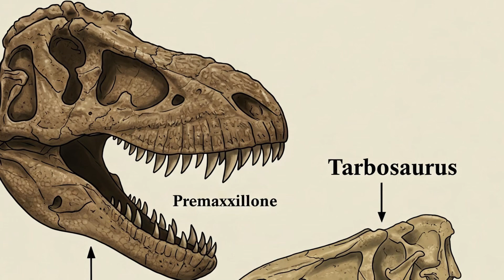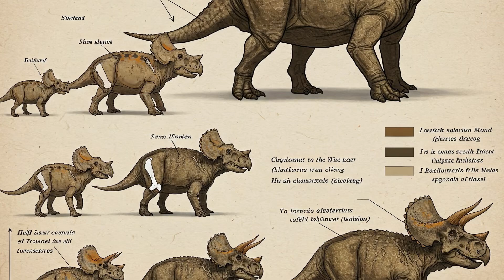Famous Dinosaurs Have ‘Twins’ You’ve Never Heard Of!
Some dinosaurs look so similar that even paleontologists debate whether they’re actually different species. From T. rex’s ‘twin’ to the raptor mix-up that fooled Hollywood, we’re breaking down the most confusing dinosaur doppelgängers. Are they really different, or did science get it wrong?